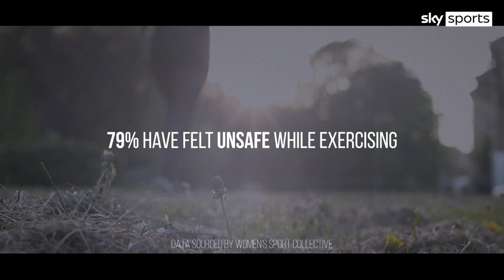Research reveals 79% of women have felt unsafe while exercising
Seventy-nine per cent of women have told Sky Sports News they have felt unsafe while exercising. The exclusive research, carried out in collaboration with the Women's Sport Collective, asked women about their experiences around exercise and working out.

Current and former athletes Laura Davies, Cathy Brown, Jennifer Stoute and Rhiannon Linington-Payne bravely share their stories.